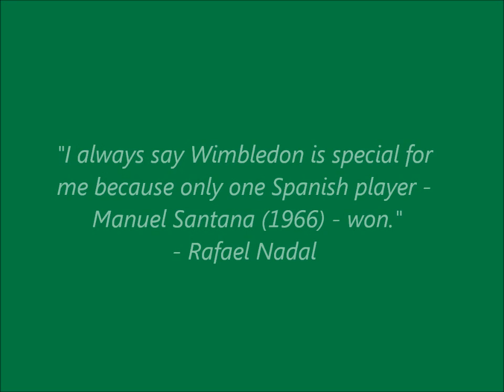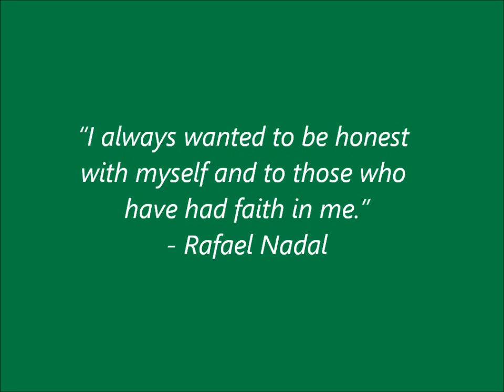GOOD LUCK RAFA! SUERTE RAFA!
Good luck Rafa for Wimbledon's final!

Fans all over the world got together to make this video! We want to thank everybody who took part and helped us!

This video is fully fan-made and therefore, we're not infringing any copyright. Hopefully YouTube will allow this video to be uploaded.

Special thanks to Goran and his friends for making this video!